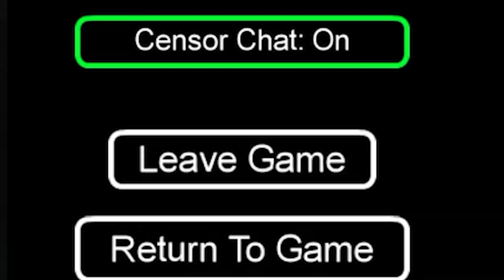AMONG US but as a TERRIBLE TROLL!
AMONG US but as a TERRIBLE TROLL! I decided to troll everyone in among us

Friends in my Videos:
SOTY Gaming - @SOTYGaming